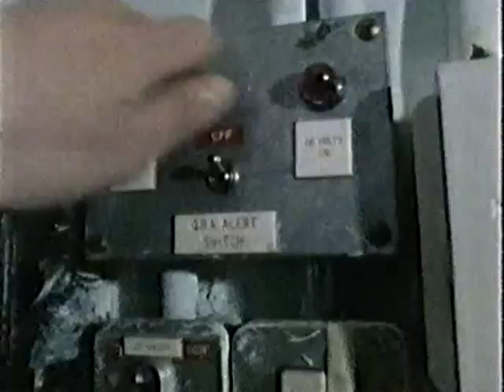Reaching for the Skies - Fighters - excerpts (Dutch)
End titles and outtakes of "Reaching for the Skies", an aviation series made by BBC and CBS Fox television in 1987. These clips were taken from the episode "Fighters".